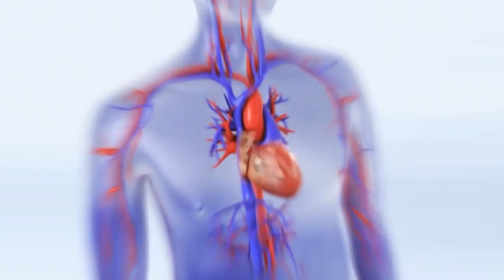Nấm Linh Chi Hàn Quốc Có Giúp Điều Hoàn Huyết Áp Được Không ? Cách Sử Dụng Như Thế Nào? Koreashop24h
+ Tác dụng chính của Nấm Linh Chi
Nấm linh chi là chất bổ dưỡng, làm cho cơ thể cường tráng, chính khí dồi dào. Nâng cấp tố chất chỉnh thể của cơ thể người, nâng cao sức chịu đựng của cơ thể.
Giúp cơ thể thích nghi được tình trạng thiếu Oxy, cải thiện chức năng của hệ hô hấp. Có tác dụng giảm ho, tiêu đờm, bình xuyễn.
Cải thiện chất lượng giấc ngủ, điều tiết mỡ máu, đường huyết, phòng chống xơ cứng động mạch. Bảo vệ tim gan phổi, giảm nguy cơ mắc các bệnh về tim mạch, làm chậm quá trình lão suy. Trẻ hóa làn da, giảm nhăn, xóa vết tàn nhang.
Tác dụng thanh lọc cơ thể, hồi phục tế bào. Chất Đường đa (polysaccharides) trong Nấm Linh Chi có chức năng hồi phục, hàn gắn tế bào. Đây chính là chất giúp làn da của bạn trẻ khỏe trở lại. Thực tế, polysaccharide không chỉ hồi phục tế bào da bên ngoài, mà nó còn giúp hồi phục các tế bào bên trong lục phủ ngũ tạng, đặc biệt là phổi, tim, gan…
Nấm Linh Chi có tác dụng giảm cân hiệu quả thông qua việc kích thích hệ tiêu hóa hoạt động tốt. Do đó lượng chất béo và mỡ thừa trong cơ thể sẽ được đốt cháy tối đa.
Nấm Linh Chi có tác dụng thải độc, sử dụng Nấm Linh Chi thường xuyên giúp hỗ trợ hệ bài tiết làm việc tốt nhất, các chất béo và chất độc hại được loại bỏ ra ngoài cơ thể, mang đến cho bạn một cơ thể khỏe mạnh, vóc dáng thon gọn.
Nấm Linh Chi có tác dụng làm loãng máu, do đó loại nấm này có thể được sử dụng trị huyết áp cao và chứng kích động
Linh chi giúp giấc ngủ ngon và êm giấc. Do trong Nấm Linh Chi có các thành phần làm giãn mạch máu, làm cho mạch máu giãn nở, giúp máu lưu thông qua đó giúp giấc ngủ ngon.
+ Cách sử dụng Nấm Linh Chi Hàn Quốc thượng hạng hiệu quả như sau
Cách 1: Nghiền bột.
- Nghiền toàn bộ cây nấm linh chi thành bột mịn. Nấm Linh Chi rất khó nghiền vì sẽ bông lên. Khi sắc  cho bột linh chi vào túi riêng, lúc bỏ bã thuốc thì lấy bã linh chi trong túi ra rồi uống nước đã sắc. Bạn không nên uống luôn cả bã bột, do tai nấm không phải là loại có thể ăn được như rau quả
Cách 2: Thái lát.
- Thái lát là cách dùng phổ biến nhất, sau khi thái lát Nấm Linh Chi bạn có thể dùng như sau
Sắc nước:  Cho 20g – 30g nấm linh chi cho vào ấm đun cùng với 1 lít nước. Đun sôi khoảng 2 – 3 phút rồi tắt lửa. Để ngâm như vậy trong vòng 5 phút rồi đun tiếp khoảng 30 phút bằng lửa nhỏ liu riu. Đun đến khi nước cạn còn khoảng 0,8 lít thì ta được nước đầu tiên. Bạn có thể đun tiếp để lấy nước 2, nước 3 .. Sau khi đã sắc đến nước cuối có thể dùng để tắm, gội. Rất tốt cho da và tóc.
Hãm bằng bình giữ nhiệt: Cho Nấm Linh Chi cắt lát khoảng từ 20g – 30g vào bình thuỷ hoặc bình giữ nhiệt loại 2 lít nước. Đun nước sôi đổ vào hãm khoảng một giờ là được.
Nấu canh súp Nấm Linh Chi: Đun Linh Chi lấy nước  nấu canh với thịt hoặc để chưng, hầm. Thành một món Súp Linh chi độc đáo có vị đắng nhẫn. Có tác dụng bồi bổ cơ thể rất hiệu quả giúp phục hồi sức khoẻ lấy lại sức đối với người mới ốm dậy và người già yếu. Ngoài ra Nấm linh chi có thể dùng để hầm canh gà. Hoặc kết hợp với nhân sâm hầm baba. Là những món ăn bổ dưỡng sức khỏe rất tốt cho người bệnh và gia đình.

0O0
Xem thêm tại đây :
0O0
0O0
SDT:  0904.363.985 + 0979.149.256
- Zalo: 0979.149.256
- Facebook : Siêu Thị Hàn Quốc – KoreaShop24h
- Địa chỉ : Số 2 Ngõ 79 Thụy Khuê - Tây Hồ - Hà Nội